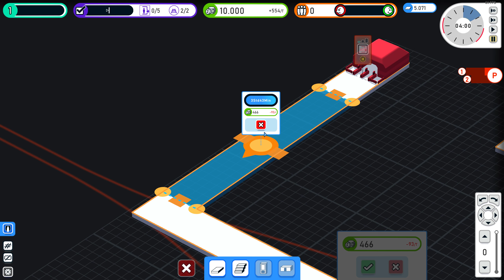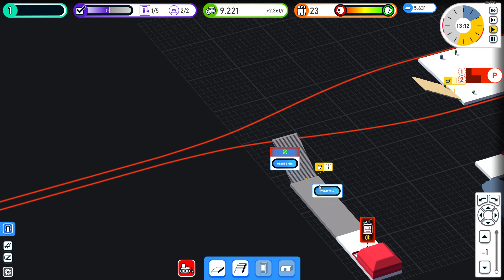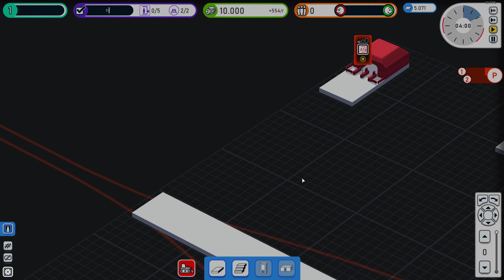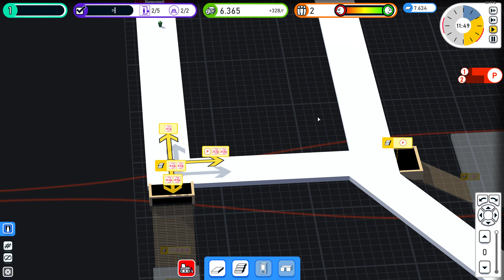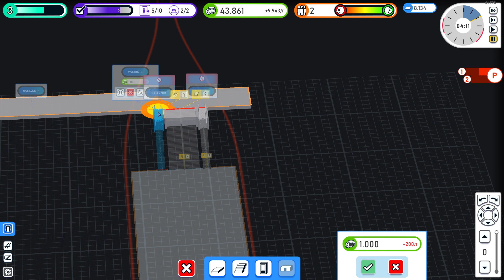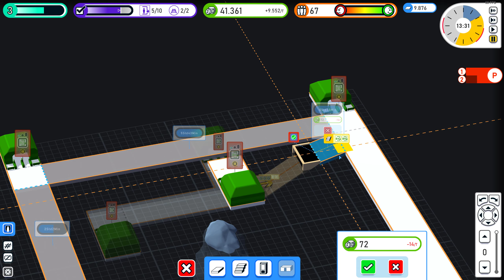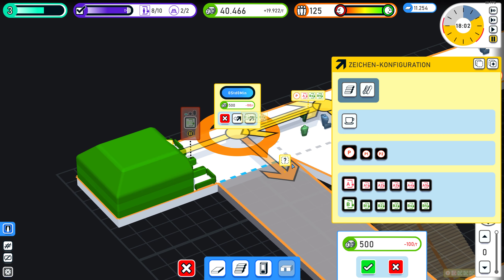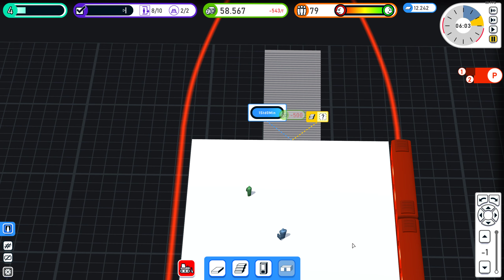STATIONflow - Angestellt & Vorgespielt - Lets Play - deutsch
Ward ihr schonmal in Paris? Da gibts die Metro und die unterirdischen Gänge, die einen zur richtigen Plattform bringen sollen, sind unfassbar komplex und verwinkelt! So ähnlich wird das hier in diesem Spiel simuliert. Ich bin gespannt, ob wir das Chaos bändigen können...

Was Steam sagt:
STATIONflow ist ein Spiel, in welchem die Spieler durch den Bau und das Management eines effizienten U-Bahnhofs den Flow von Tausenden von Passagieren steuern.